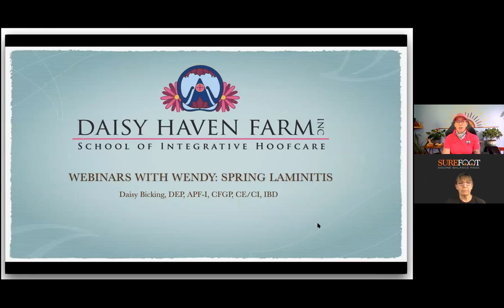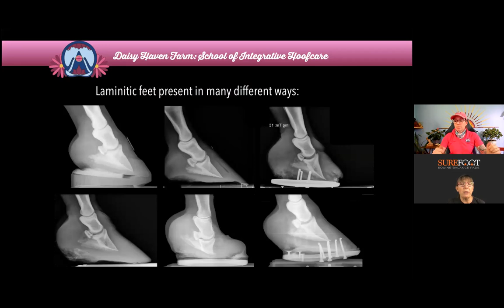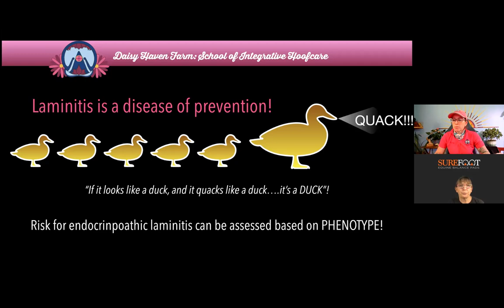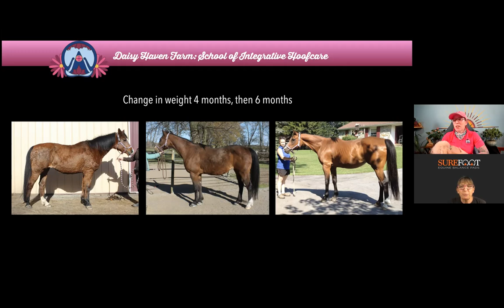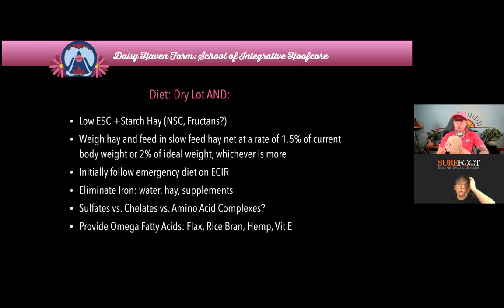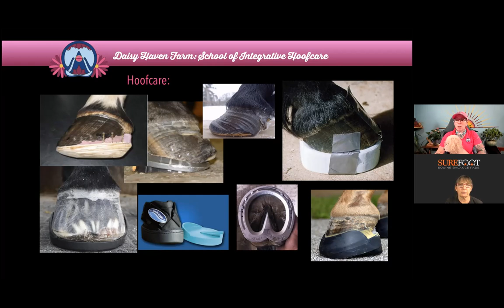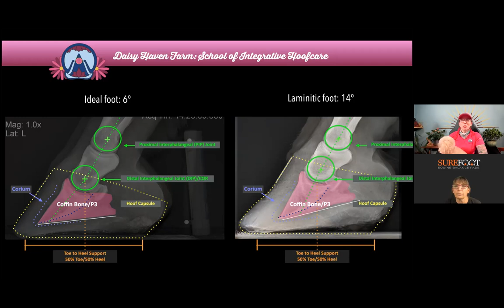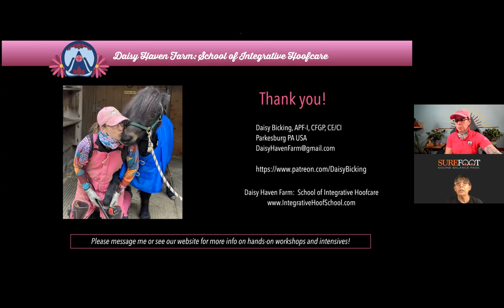No. 181. Daisy Bicking - Preventing Laminitis, A Farrier's Perspective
Daisy started in hoof care in 2003 when her own horse foundered. Quickly realizing her passion for feet motivated Daisy to start Daisy Haven Farm, Inc. which rehabilitates the equine foot on and off-site, specializing in horses with metabolic disorders and laminitis. Daisy has studied a broad spectrum of barefoot trimming styles, composite material applications, and other alternative support options with KC LaPierre, ELPO, Monique Craig, Mike Salvoldi, and more. She attends the Int'l Hoof-Care Summit, The Laminitis Conference and other seminars annually.